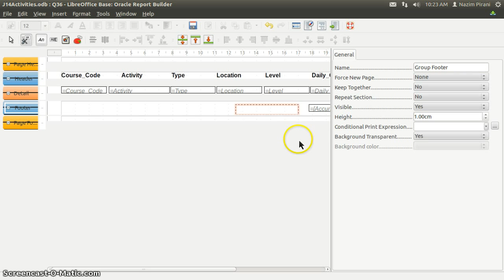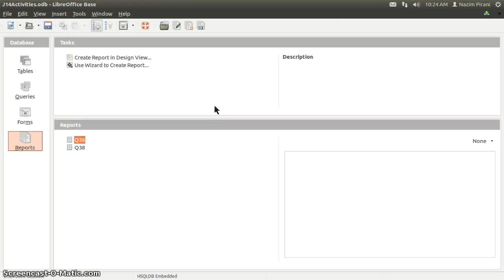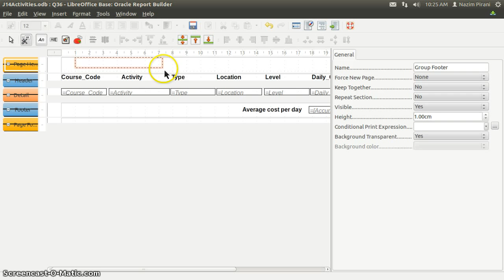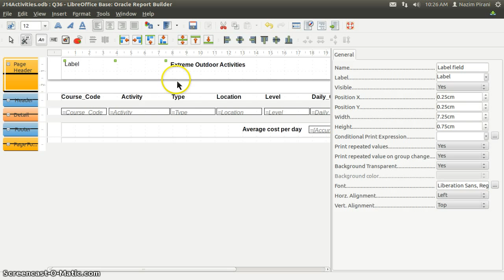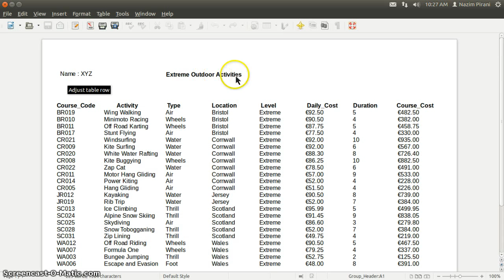Libreoffice Base Report Formatting